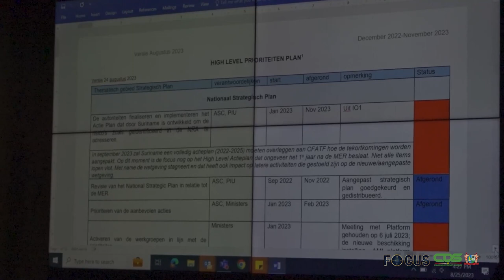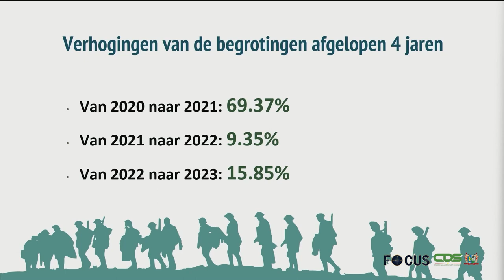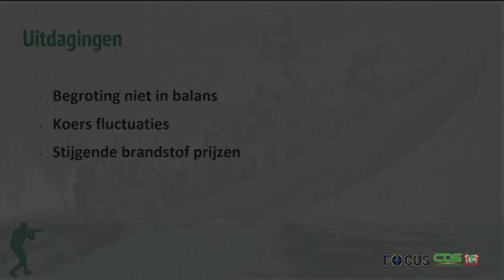FOCUS AFLEVERING 1094, DD 28 AUGUSTUS 2023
In Focus aflevering 1094 worden de volgende onderwerpen belicht:
- President Santokhi te gast bij jubileumviering RK Bisdom
- Ambassadeur Van der Zwan gedecoreerd tot Grootofficier in de Ere-orde van de Palm
- Suriname maakt kans op betere beoordeling door Caribbean Financial Action Task Force
- Justitieministers Antillen en Suriname slaan handen ineen
- Ministerie van Defensie hecht belang aan verbeterde immigratie en training personeel
- Commissariaat Noordoost en jarige burger gedenken senioren